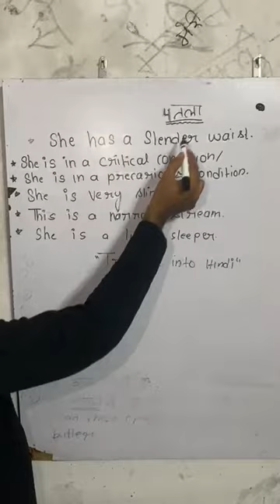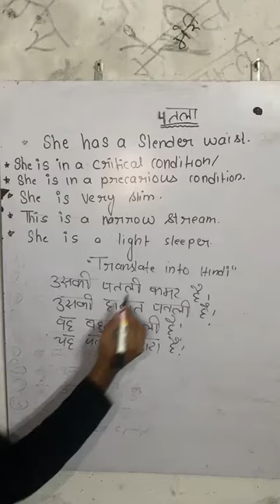He who tries to grasp all things will lose all.so keep learning little,many a little makes a mickle.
fluentguru